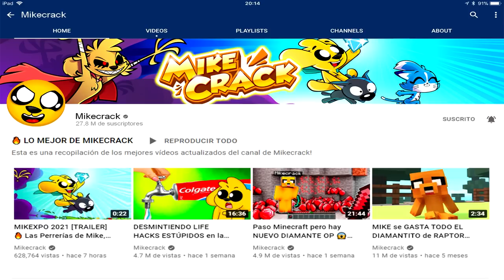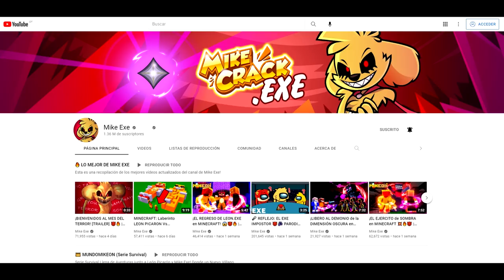¡EL MARAVILLOSO CAMBIO DE IMAGEN DE MIKECRACK! 😱🤯 NUEVO BANNER, LOGO, INTRO, OUTRO y MUCHO MÁS ⚠️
Hoy volvemos con el perroticiero 😼📺 un tanto diferente donde junto a Mike presentaremos su gran cambio… 😍⚠️

Atte: Omzo74

⭐ ADMINISTRADORES ⭐